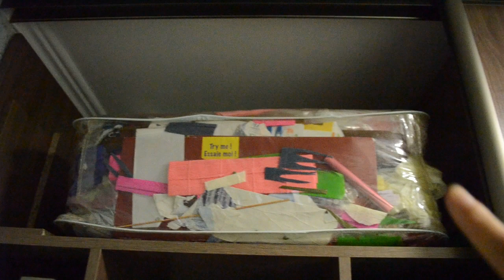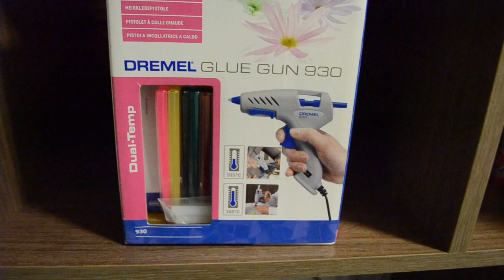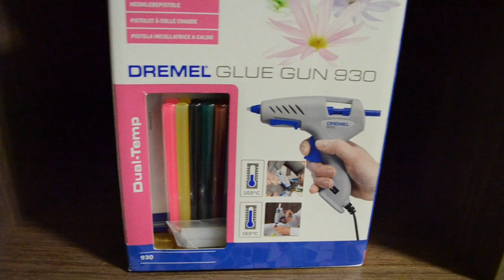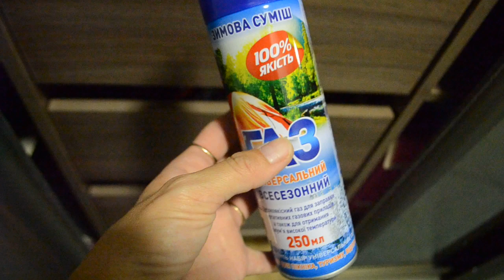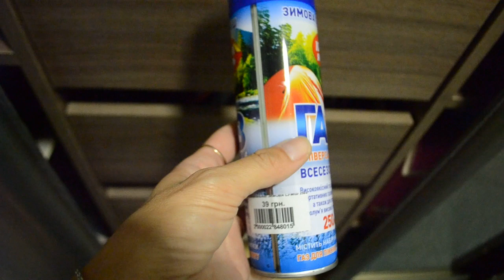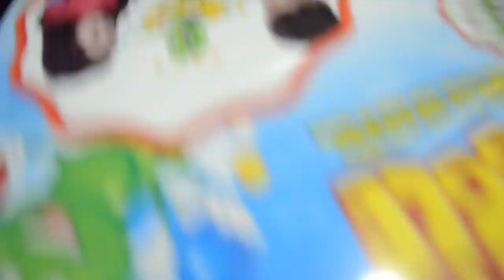ROOM TOUR/Мое рабочее место/Рай для рукодельниц/Материалы/Kanzashi/Hand Made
Жду ваших вопросиков😉❤️😘

Приветик! Меня зовут Любовь Стасюк! Мое жизненное кредо - дари радость другим и мир вокруг станет добрее! Мне очень нравится создавать интересные красивые штучки своими руками! Если Вы увлекаетесь рукоделием или хотите научится создавать красивые вещи своими руками- Вам сюда! На этом канале вы сможете найти большое количество простых и полезных мастер-классов на разные тематики! Украшения на волосы в стиле канзаши, броши, ободочки, ленты в косу, веночки, подарки своими руками, букеты из конфет и кофе, юбочки и платья ту-ту и еще много-много интересного! Ждите новых мастер-классов два раза в неделю!Творите и будьте счастливыми! Успехов! Люблю вас, ваша Любовь Стасюк)))
Hello! My name is Love Stasiuk! My motto in life is give pleasure to others and the world around us will become kinder! I love to create all sorts of interesting things beautiful! Welcome you on my channel Love Stasiuk Miracle workshop " Beauty in your hands!